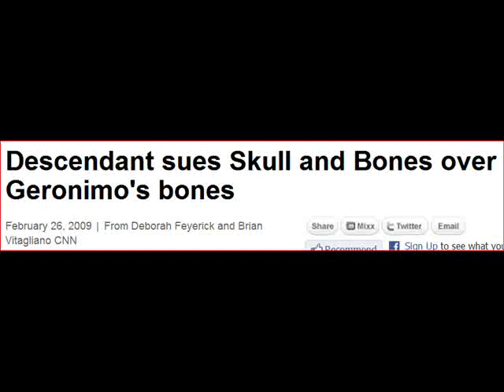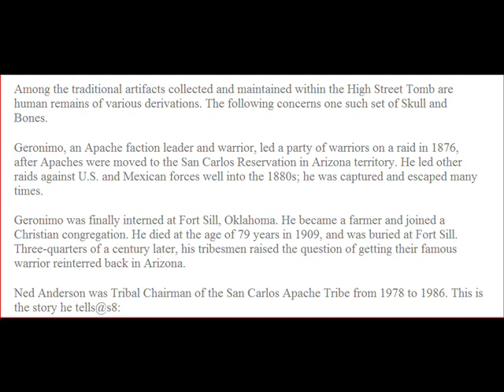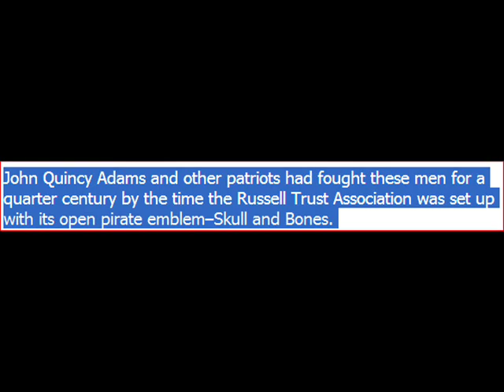Skull and Bones: Prescott Bush Stole Geronimo's Bones, Family Sues Yale for Return